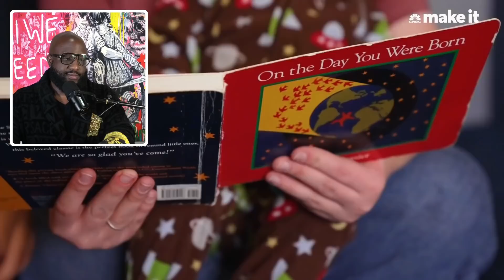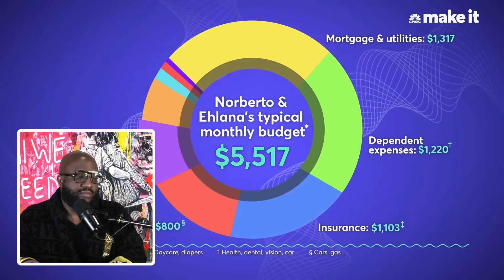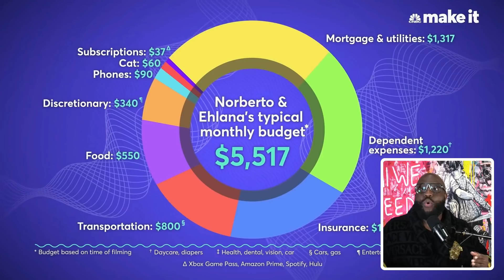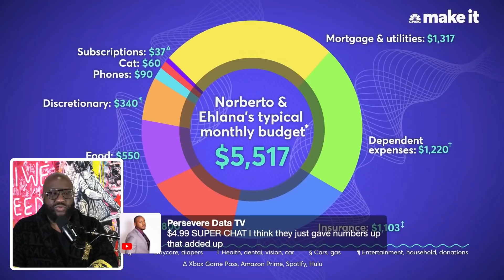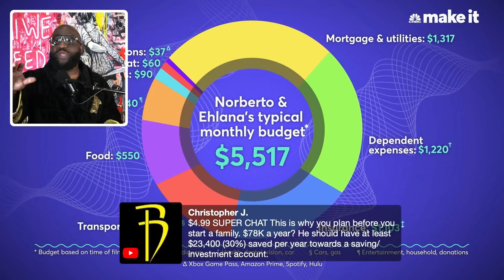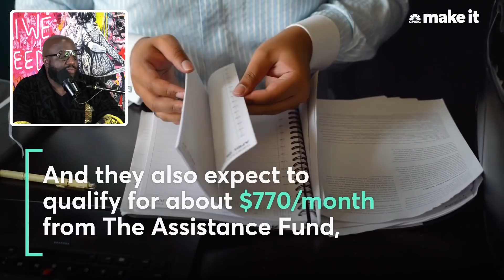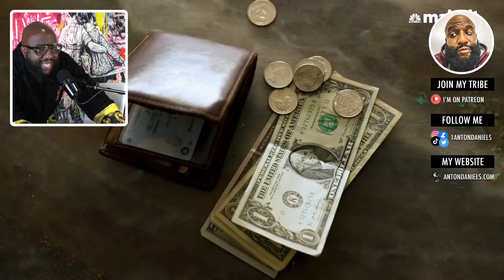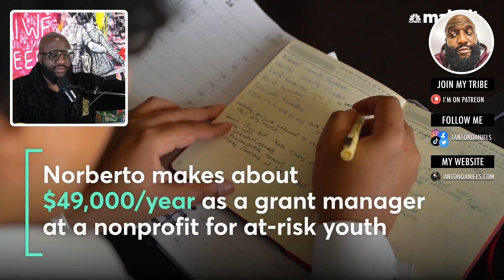Some People Shouldn't Have Kids, Living on $78,000 Per Year In Gillette, Wyoming | Millionaire React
Mail:
Anton Daniels